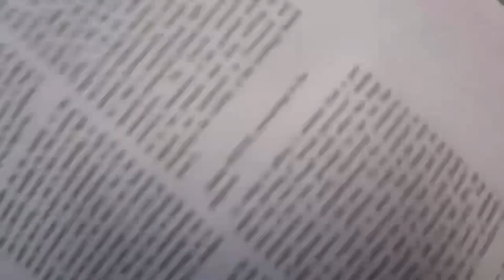Law School Vlog: Student Body Government Election time ... are they ready for me?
Hey everyone, my name is A.B. and I am a second year law student. I came to law school because my brother was wrongfully convicted of murder when he was only 15 years old was sentenced to serve 50 years to life in prison.

This tragedy has been a huge part of my life story and it continues to take me on a lot of twist and turns.

Thank you for being a part of my journey and showing your support!